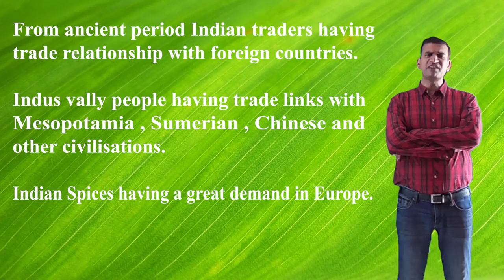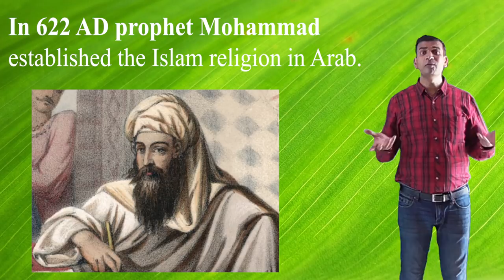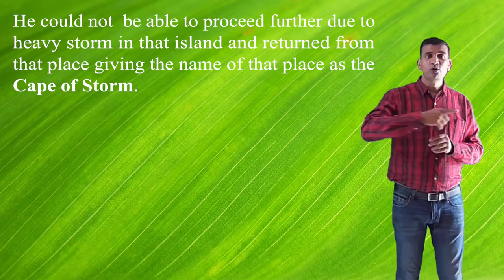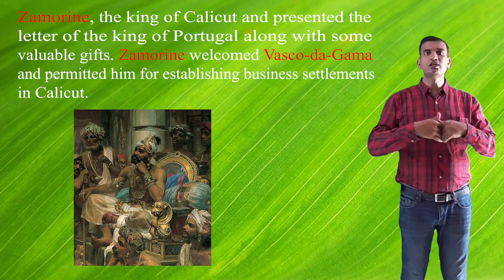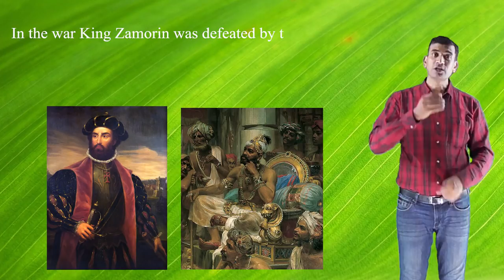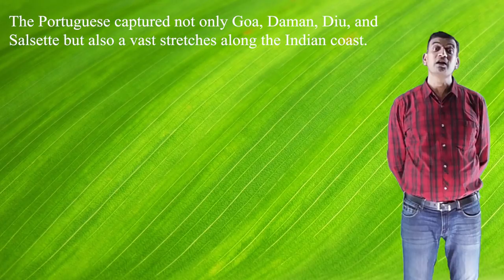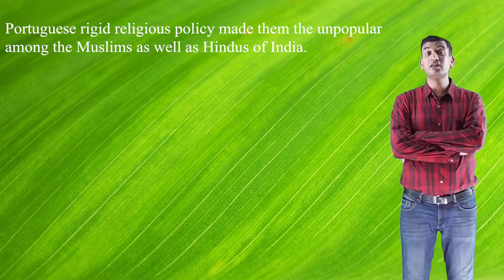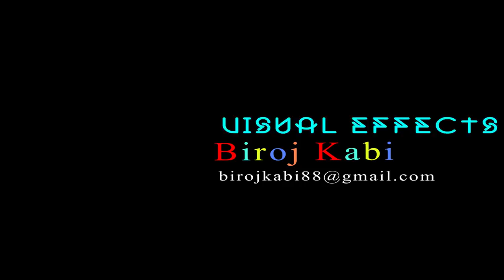आधुनिक भारतीय इतिहास || Portuguese traders in India || Indian history in Hindi.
Indian history in Hindi || Foreign powers in india || Portuguese traders in India.

welcome to educlub 4u

In this tutorial we will learn about a very vital part of Indian History, that is  Foreign powers in India . We have given here, History as a story . With the help of these stories u can easily remember all facts of history very quickly without fail. These tutorials  are very useful for those students, who are struggling for RRB, SSC, SBI,  NTSE, KBPY examinations. Link for all other  youtube video tutorial  are  given below.
Link for notes or write ups:
Coming soon  within few hours

Link for our all other  video tutorials

3)  Number system - part- 3 - Quick tips for finding no of zeros in a factorial of a number

4)  Number system - part - 4 - Find  unit digit, last two digits, last three digits  in seconds

22) profit and loss || part-1 || Short tricks for profit and loss for all